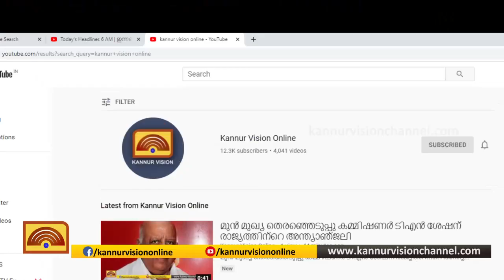മട്ടന്നൂര്‍ പഴശി കോവിലകം സംരക്ഷിത സ്മാരകമാക്കുമെന്ന പ്രഖ്യാപനം കടലാസില്‍ ഒതുങ്ങി